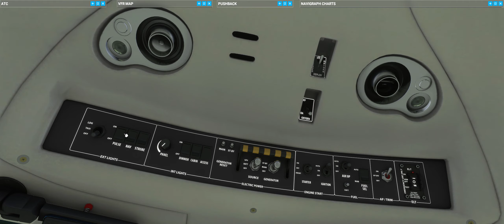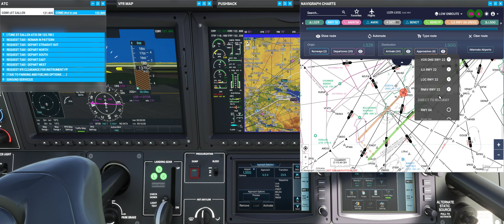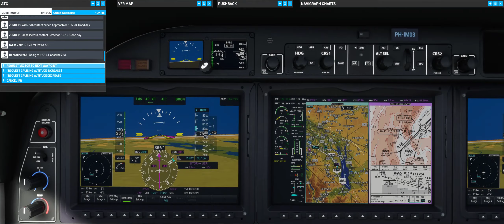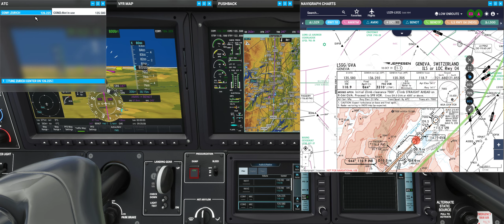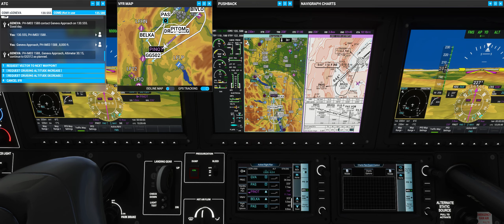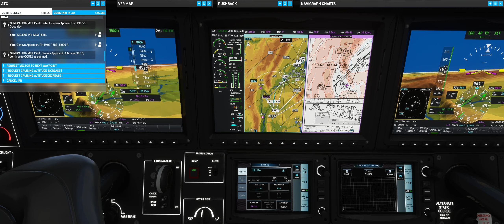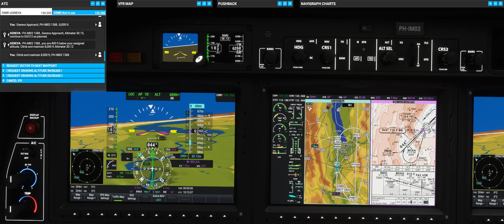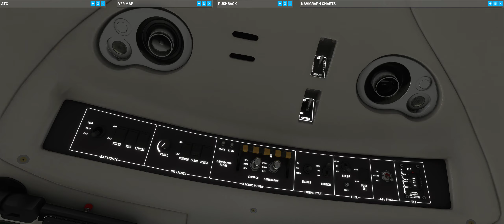FS2020 - St. Gallen - Geneve - WU6/Navigraph - Manual Approach/Landing Runway 04 Geneve (LSGG)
We beginnen met mooi weer op vliegveld St. Gallen-Altenrhein. Ik stijg op met de TBM vanaf Runway 10 en na een fraaie bocht linksom zetten we koers naar Geneve.

Sinds een tijdje heb ik full Navigraph aan boord en maak daar volop gebruik van. De TBM is mbv de G3000 mod zelfs in staat om charts in de schermen van het vliegtuig te laten zien. Op die manier kan ik zien hoe de vliegvelden in elkaar zitten en alle gegevens van SID's, STAR's, Runways en Taxiways opvragen en vervolgens programmeren in de flightcomputer van de TBM en/of er naar handelen.

Voor het eerst maak ik gebruik van de in-sim ATIS voor zowel de departure als de arrival. Onderweg als de STAR van Geneve bereikt is wordt de ATIS van Geneve ook actief en kan ik checken of de ingevoerde Runway 04 akkoord is qua windrichting.

Onderweg natuurlijk sightseeing. Genieten van het fraaie Zwitserse landschap. Het mooie weer in St. Gallen maakt helaas plaats voor pokkeweer met slecht zicht bij Geneve.

De in-sim flightplan-manager blijkt weer wat aan het fantaseren geweest aan het eind en als ik het vliegtuig z'n gang laat gaan maken we een paar rondjes rond Geneve. Bij mooi weer eigenlijk wel een goed idee, maar nu niet.

Mbv een Direct-to en vervolgens activeren van het volgende flightplan-leg slaan we al die rondjes over. Mede hierdoor gaat de ingeprogrammeerde ILS/GS Approach naar Runway 04 niet helemaal goed. Iets met hoogtes, waardoor de Glidescope niet gepakt wordt. Een andere reden is, dat het flightplan niet helemaal goed in elkaar zit daar ter plekke. Ik had een andere STAR moeten kiezen voor ILS Runway 04.

Maar geen nood: ik zet de Autopilot uit en vanaf vrij hoog stuur ik de TBM handmatig naar Runway 04 en zet het vliegtuig aan de grond. Gelukkig is het zicht voldoende om dat te doen.

Na toestemming van Ground Control taxi ik naar de General Aviation parking en sluit de vlucht af.

Tot slot: World Update 6 van de sim (WU6) is fantastisch. De hele ervaring is nu veel soepeler. Onderhuids is er kennelijk van alles verbeterd, waardoor er minder stutter optreedt en de framerates hoger zijn.

Recording software: Geforce Experience 25 Mbit.